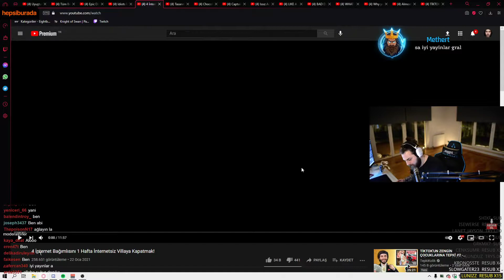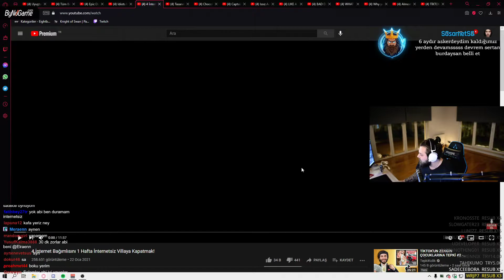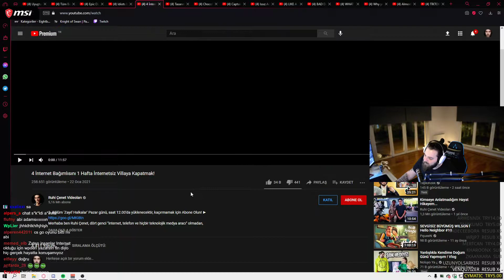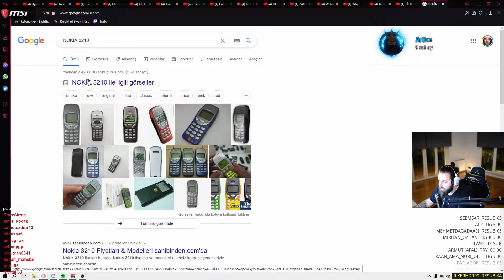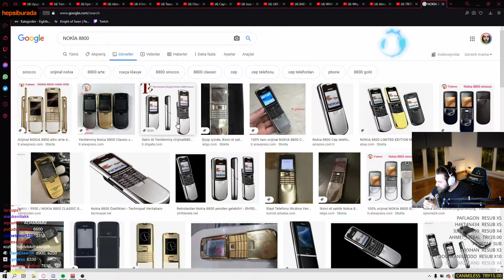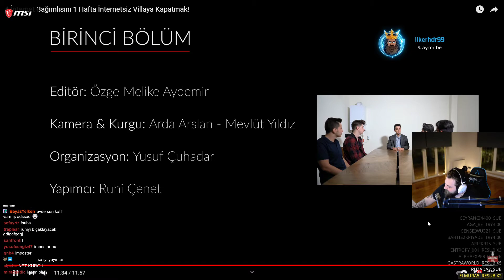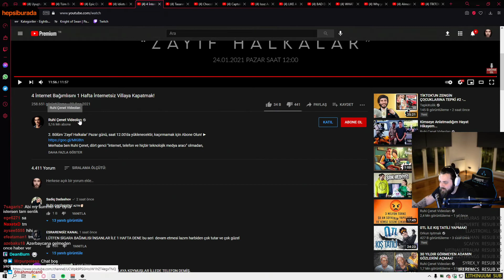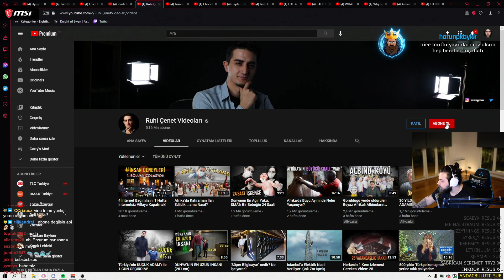Elraenn - Ruhi Çenet 4 İnternet Bağımlısını 1 Hafta İnternetsiz Villaya Kapatmak İzliyor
Merhaba